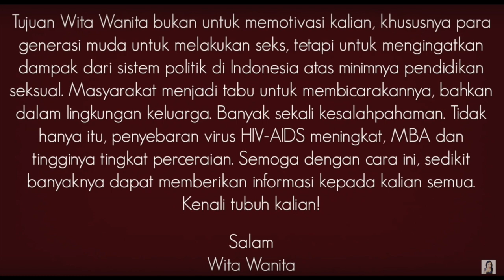Beda Umur 40 Tahun, normal??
Disini Wita Wanita akan membahas beberapa pertanyaan dari kalian yang dating dari DM. Semoga membantu ya!